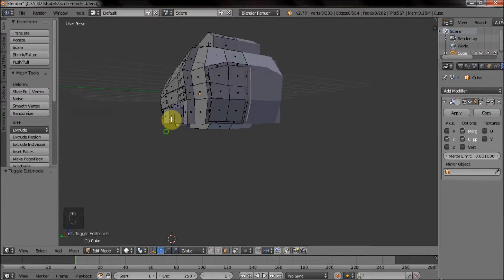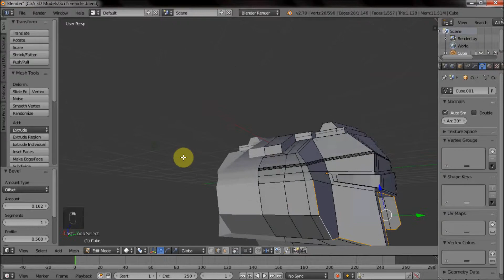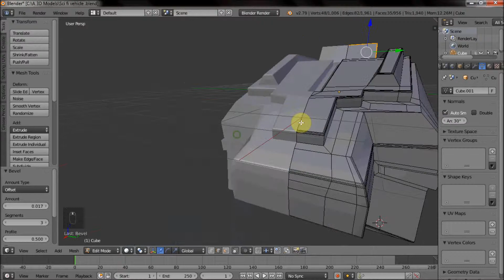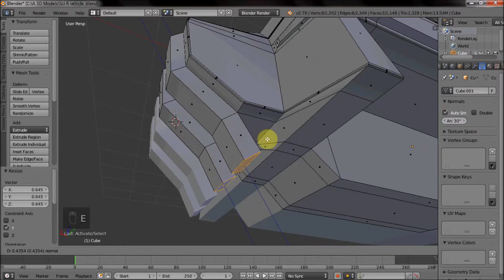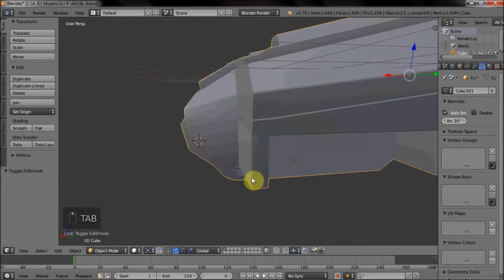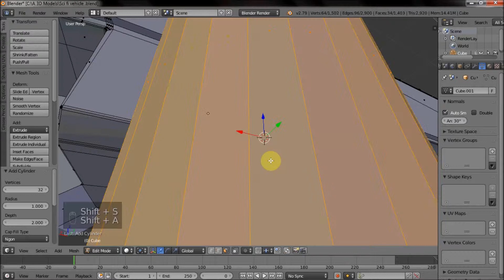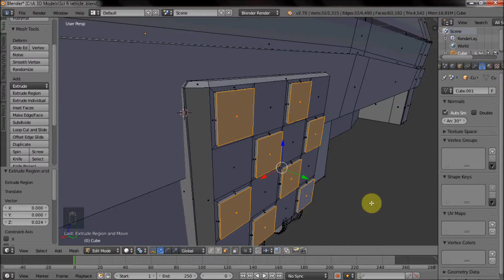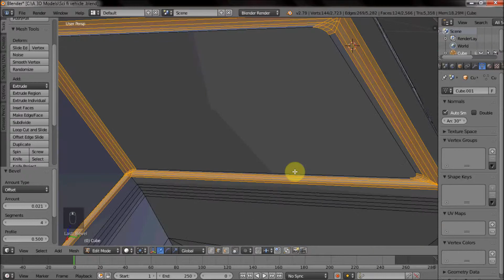Blender Modeling Sci Fi Vehicle Part 2